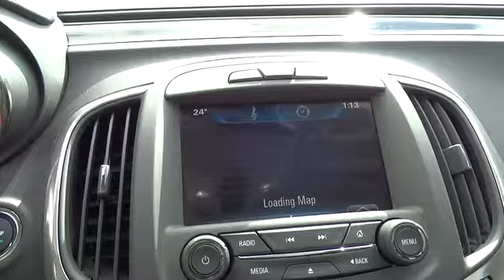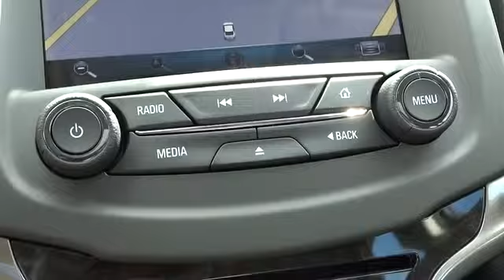2014 Buick LaCrosse For Sale Columbus, Zanesville, Newark, OH Coughlin Newark NB1329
2014 Buick LaCrosse 4dr Sdn Premium I AWD - Stock#: NB1329 - VIN#: 1G4GE5G31EF199315

Please call or e-mail the Coughlin Automotive of Newark, Ohio's Internet Sales Department for the best and quickest information. Coughlin Newark sells new Nissan, Chevrolet, Buick and GMC cars and trucks just east of Columbus, west of Zanesville, and south of Mt. Vernon Ohio. to see more of this store's new and used vehicle inventory for sale for view the new and used cars for sale at all 10 Coughlin Automotive locations around Columbus, Ohio. New Vehicle pricing may include manufacturer rebates (customer incentives/consumer cash). Please e-mail or call to confirm what rebates and/or special financing rates you qualify for.   AWD FOR ALL SEASONS AND CONDITIONS! ADDED COMFORT AND CONVENIENCE OF POWER SEAT! LUXURIOUS LEATHER SEATS!   RECEIVE A WARNING WHEN YOU GET TOO CLOSE BACKING UP! EVEN REMEMBERS YOUR FAVORITE SEATING POSITION IN MEMORY! BACK-UP CAMERA LET'S YOU SEE WHAT'S BEHIND YOU WHEN IN REVERSE!